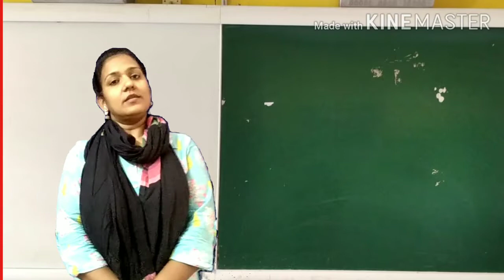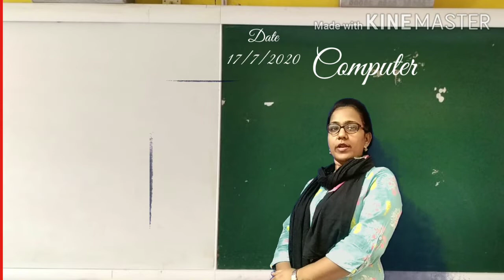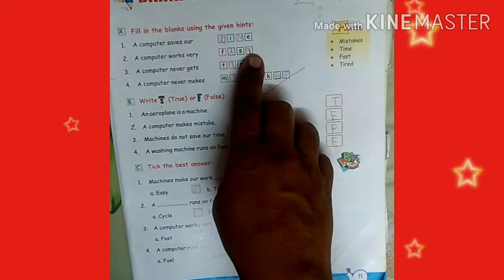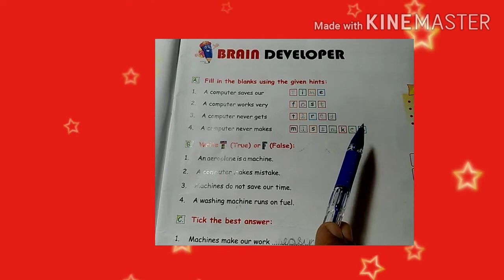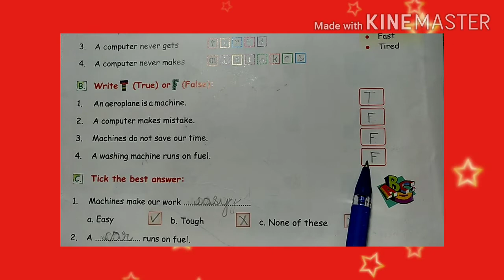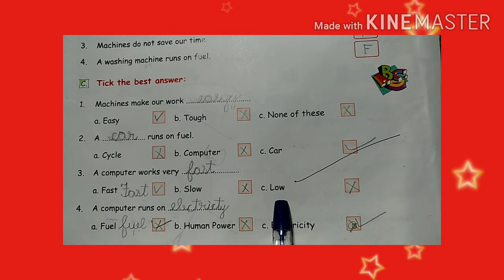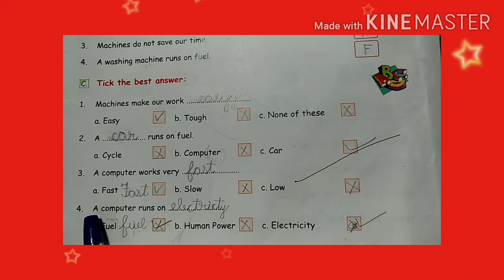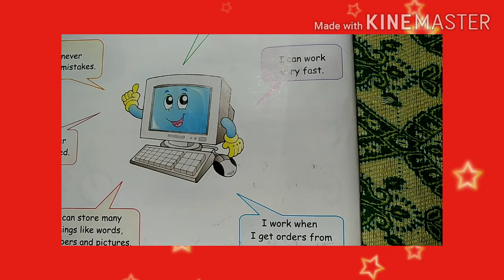15 July 2020